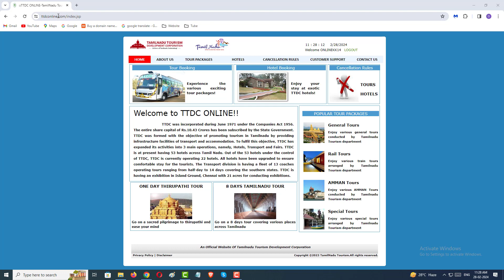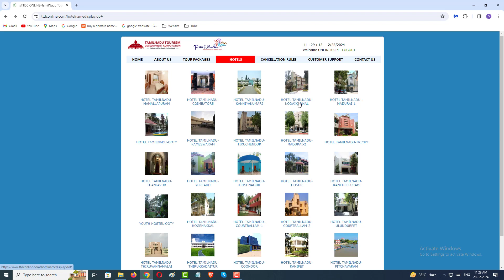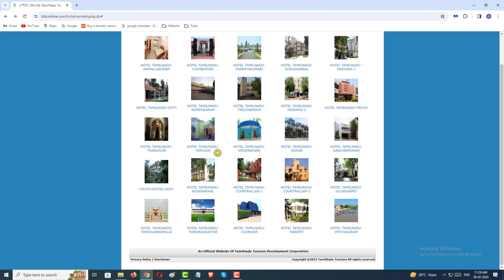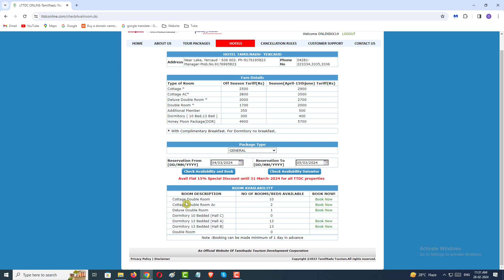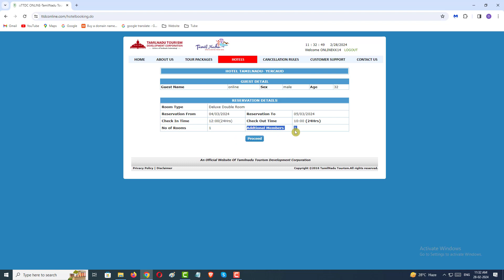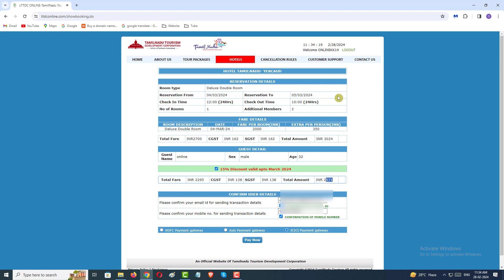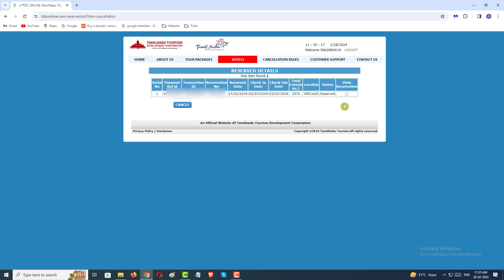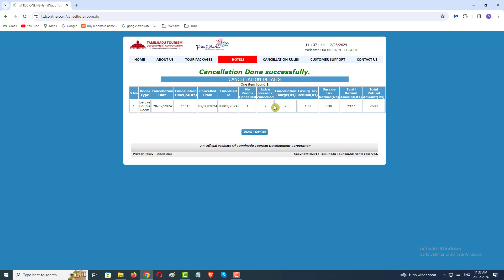Cheap Price Hotel Booking Yercaud I How to Book Hotel Tamilnadu, How To Cancellation Hotel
Cheap Price Hotel Booking Yercaud I How to Book Hotel Tamilnadu I How To Cancellation Hotel Tamilnadu.

In this video, We’re going to show you Couple Vlog

TIMESTAMPS:
[00:00] Introduction
[01:10] Booking
[03:05] Price List
[05:33] Cancellation
[07:00] Rufund Amount

Our channel is about Couple Vlog. We cover a lot of cool stuff like kkfamilyvlog.

(Dubai Fly Doucments Need Information)